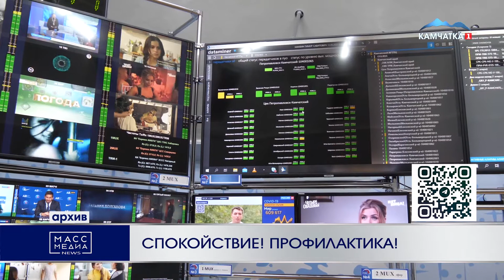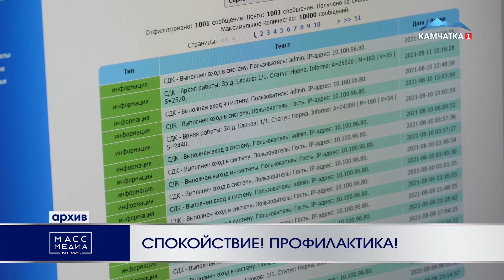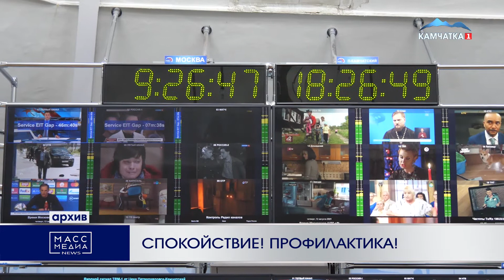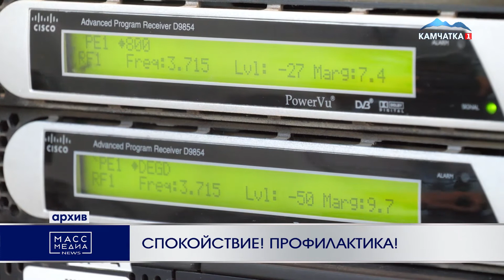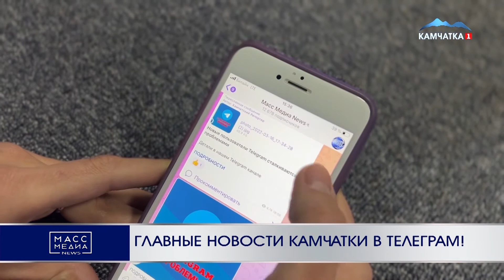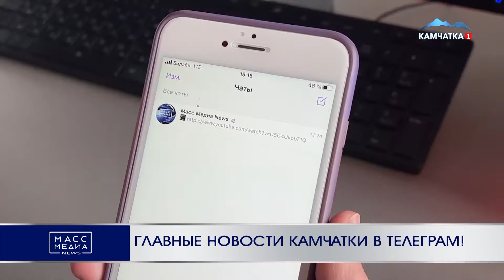ИТОГИ ДНЯ | 18.03.2022